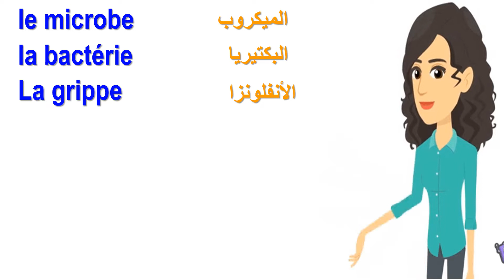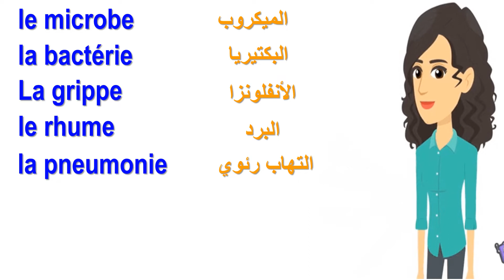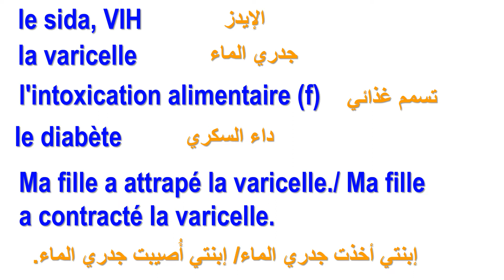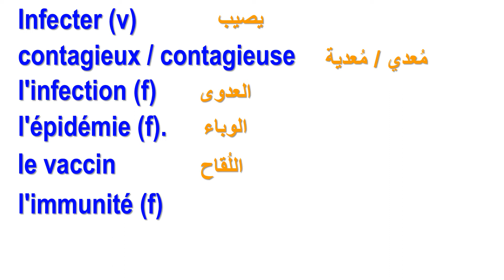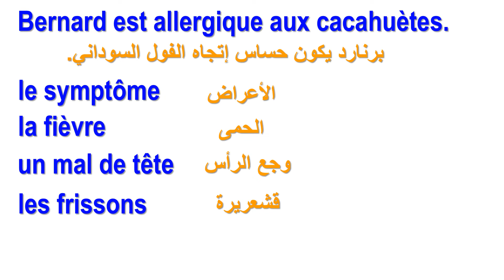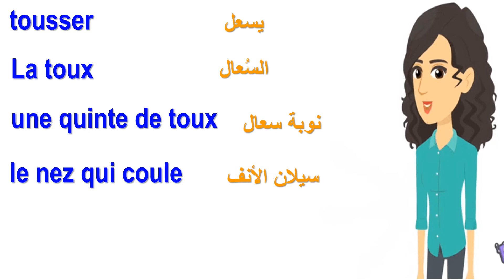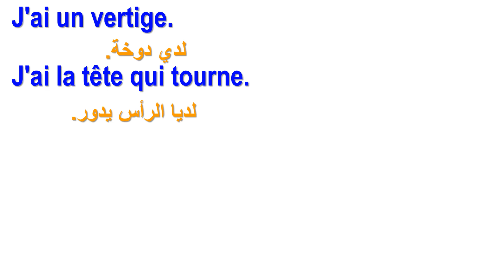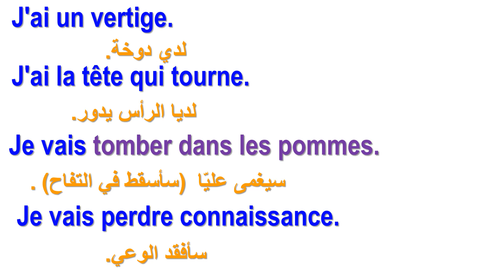تعلم اللغة الفرنسية للمبتدئين بالصورة والصوت بطريقة سهلة جداً - جُمل الأمراض و الأعراض بالفرنسية